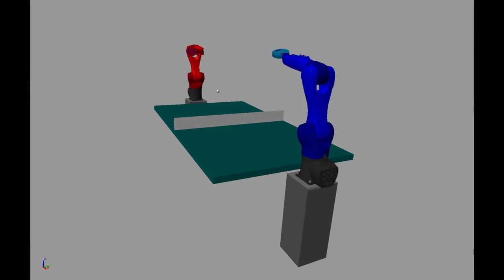Table Tennis Matlab Simulink Simulation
Matlab Simulink simulation of two six-axis robot arms who play table tennis.